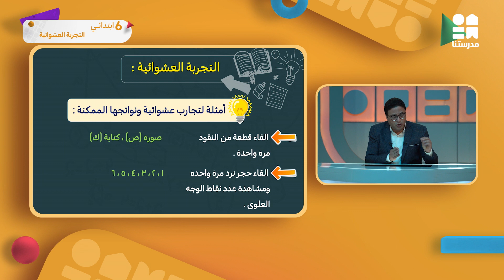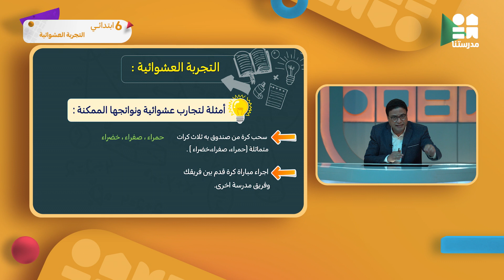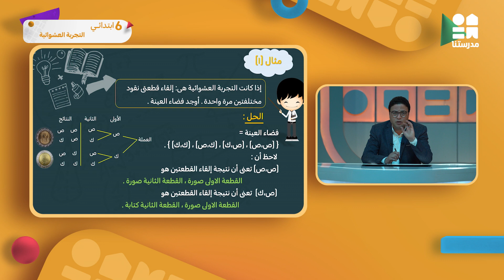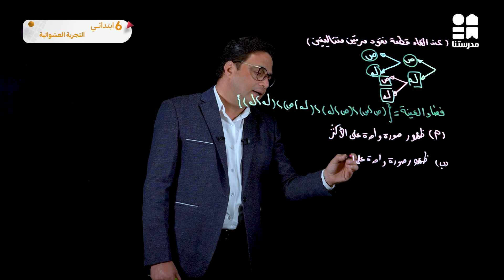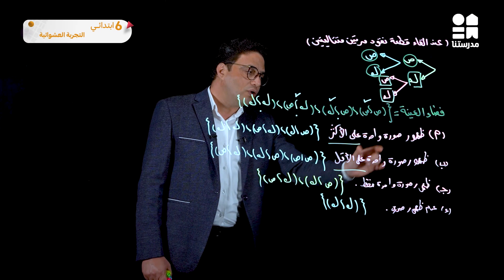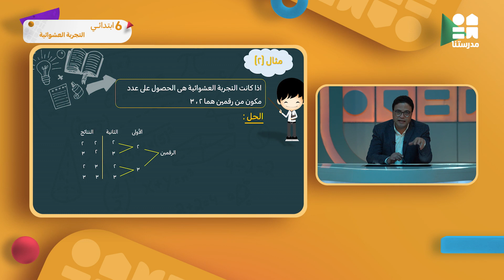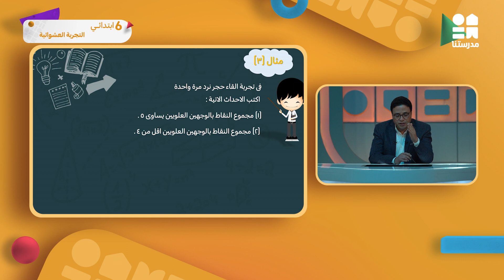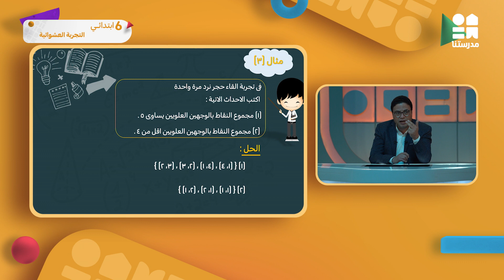التجربة العشوائية | الصف السادس الابتدائي | الرياضيات